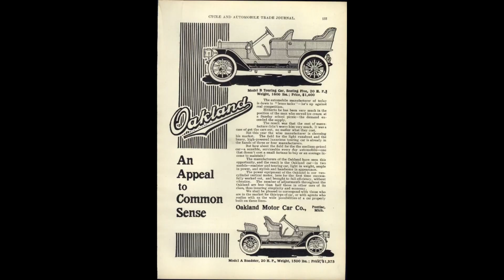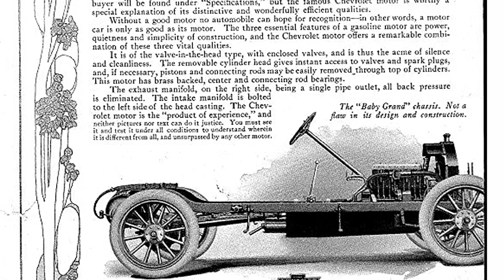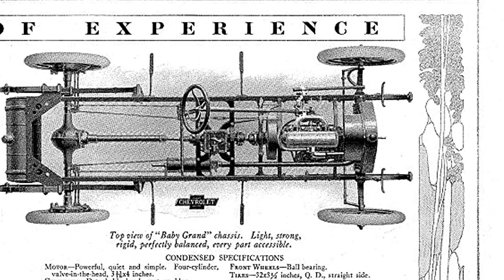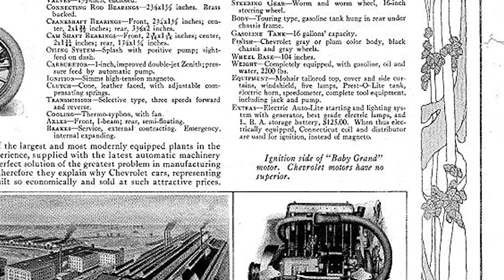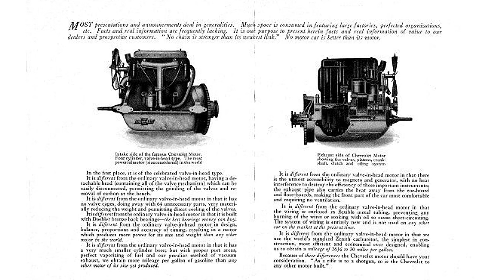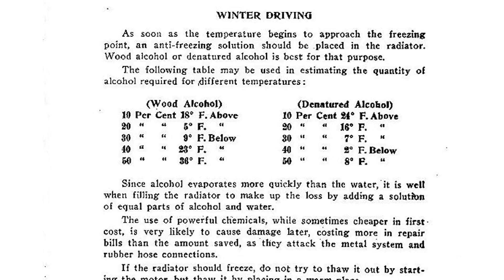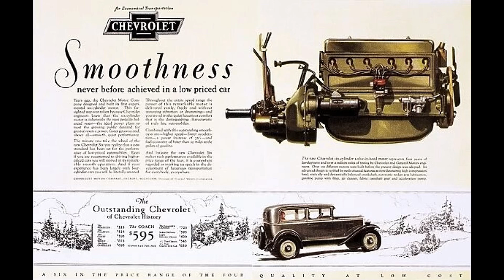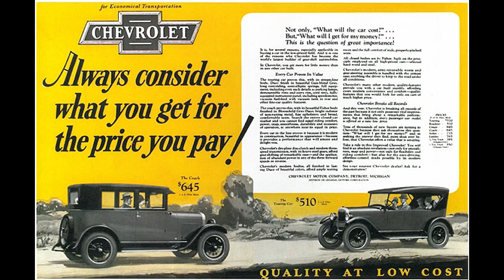Chevy ohv four family 171 224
Today on what it’s like, this might be an engine that you have never heard about this was what is Chevy second engine first overhead valve configuration designed by George Arthur… really cool episode. Hope you enjoy it.

There is also the history of the beginning of Chevrolet and General motors in this episode  =)￼